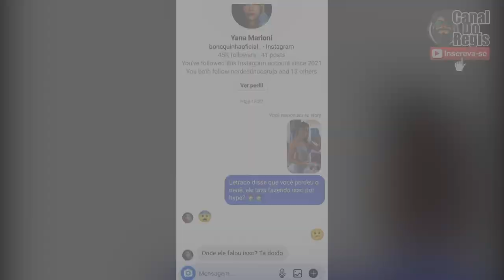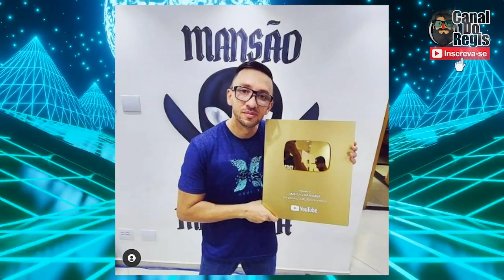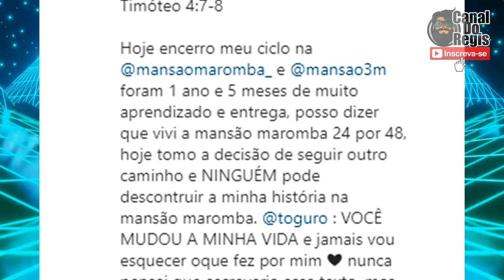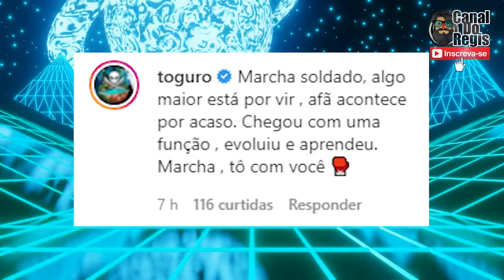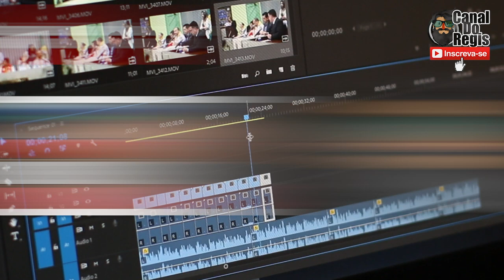BOMBA! CRAZY FORA DA MANSÃO MAROMBA! DIOGO LETRADO DISSE QUE NÃO SERIA MAIS PAI! BONEQUINHA DESMENTE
Para crescer fora do normal Kronos Pharma é o canal

00:00 Inicio
00:22 Assunto do Vídeo
01:15 Letrado falando que bonequinha perdeu o bebe
02:47 Bonequinha desmentiu
03:01 Letrado falando que ia fazer exame de DNA
06:29 Crazy da Adeus a mansão maromba e agradece Toguro
08:35 Opinião do Regis
09:48 Fim